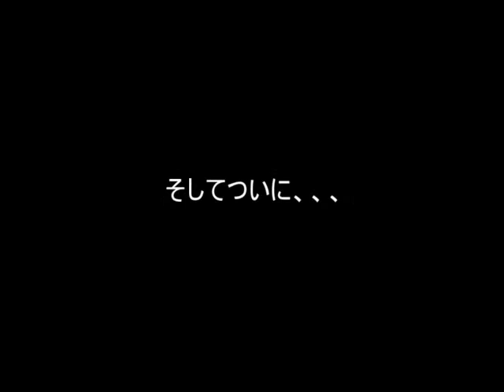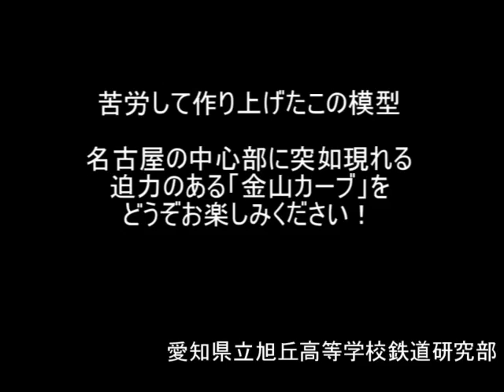愛知県立旭丘高等学校 文部科学省後援 第14回全国高等学校鉄道模型コンテスト モジュール部門作品紹介